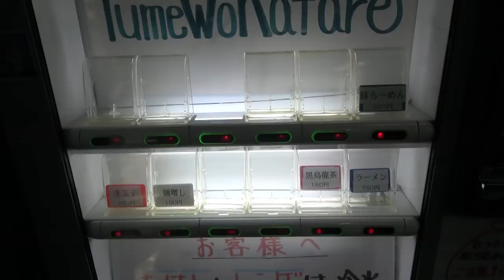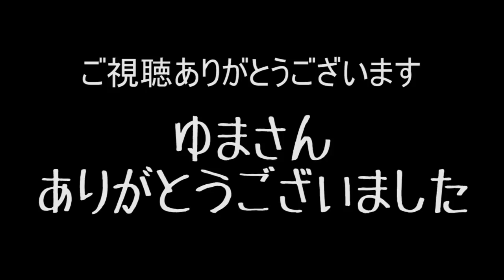無垢な女子を二郎系に連れて行った結果…！をすする 白山 夢を語れTOKYO【飯テロ ゆまちゃんねる】SUSURU TV.第821回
ゆまちゃんねる

夢を語れTOKYO
東京都文京区白山5-36-14 マガザン白山 1F

〒165-0027
東京都中野区野方5-7-17　K-FLAT102
SUSURU宛　まで！

■業務連絡■
まで！